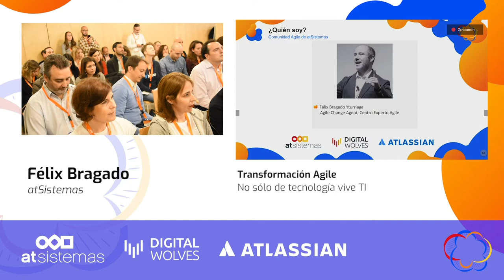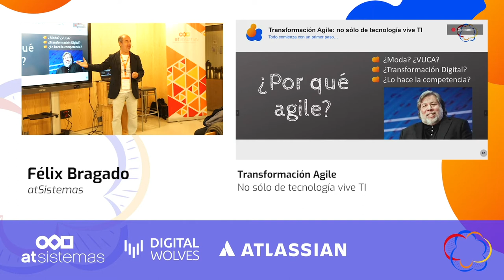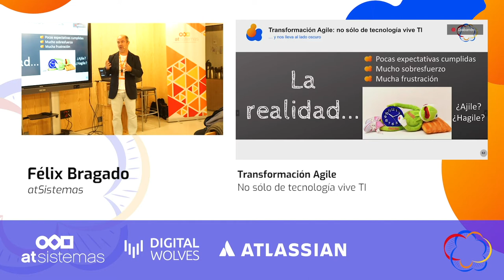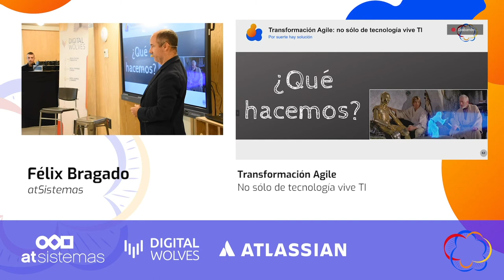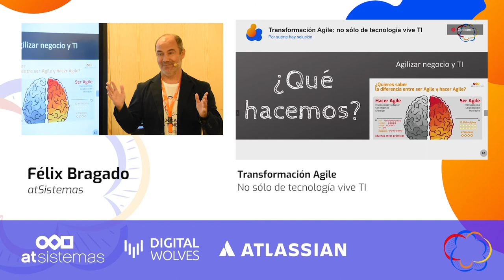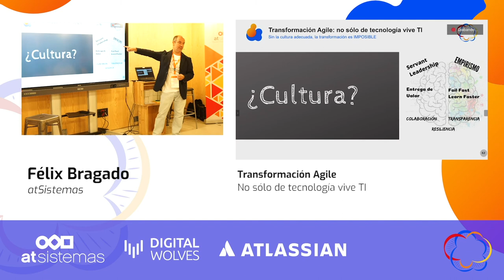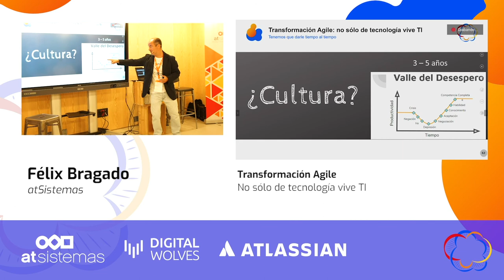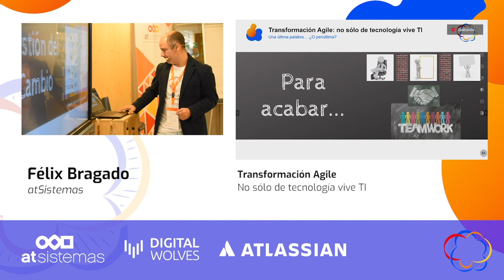"Transformación Agile: no sólo de tecnología vive TI" | Félix Bragado | atSistemas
Charla de Félix Bragado sobre "Transformación Agile" en el evento "Todo Cambia, tú también"